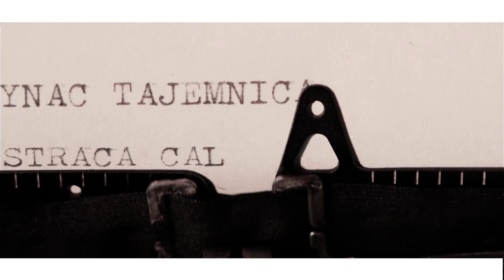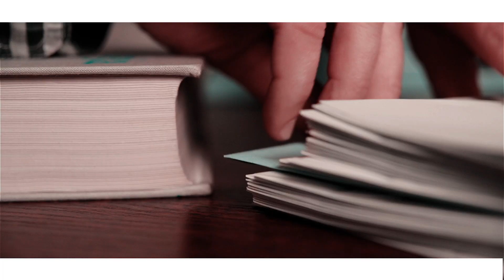“LIST Z NIEBA” Kasia Grzesiek & Alek Sander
“LIST Z NIEBA”
Kasia Grzesiek & Alek Sander
muz. i sł.: Alek Sander

Kasia Grzesiek – wokal
Alek Sander – gitara
Damian Kostka - kontrabas
Jacek Szwaj – instrumenty klawiszowe
Michał Bocek – perkusja
Marcin Piekut – saksofon altowy, aranżacja sekcji dętej
Leszek Kaczor - trąbka
Piotr Banyś – puzon
Joanna Konieczna – chórki, aranżacja chórków
Katarzyna Marona - chórki

Utwór powstał w studiu dźwiękowym Hurtownia Dźwięku Kajetana Święcichowskiego przy współpracy z dziennikarzem Bartoszem Kańtochem.
Teledysk w reżyserii Adama Gawendy, wyróżnionego niedawno za kilp do piosenki Mroza “Nic do stracenia”.